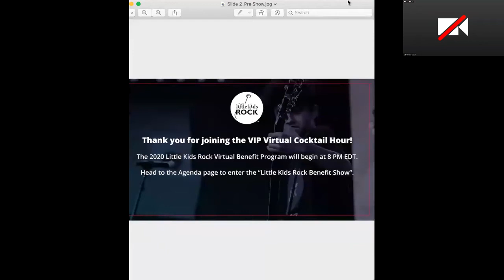"Is A Hot Dog A Sandwich" by Jeff Mauro Live at the 2020 Virtual Little Kids Rock Benefit